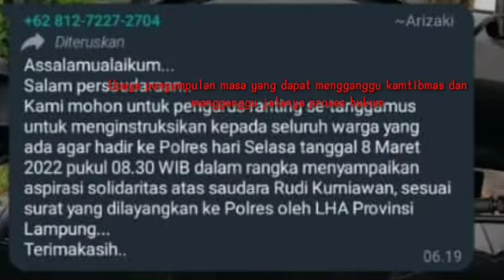PSHTPM Teriak PSHT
Salam Persaudaraan

Sekarang Jarang Sekali Kata2 / Slogan PUSAT MADIUN , PUNJER MADIUN.

Sekarang PSHT ... PSHT ..SHTERATE.